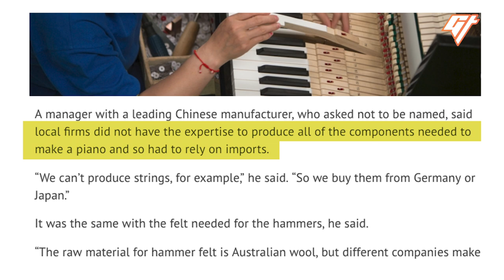The Biggest Piano Factory in the World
Pearl River Piano Group, based in Guangzhou, China, is one of the biggest and busiest piano factories in the world, but their market is almost completely domestic. We went inside their shop to have a look at their piano-making process.

Written by: Clarissa Wei
Produced by: Andersen Xia
Voiced by: Victor Peña
Shot by: Andersen Xia
Edited by: Nicholas Ko
Mastered by: Victor Peña

Additional Footage: Pearl River Piano Group